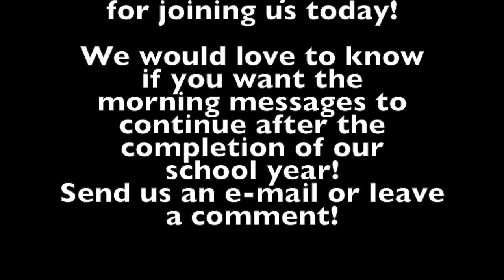Morning Message 5.18.2020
This video is about Morning Message 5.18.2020